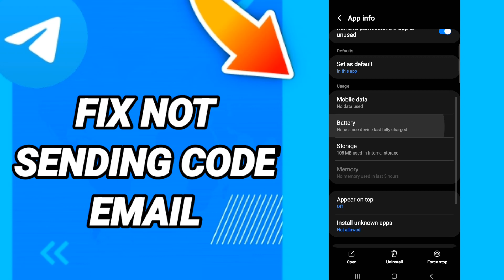How to fix not sending code email On Telegram